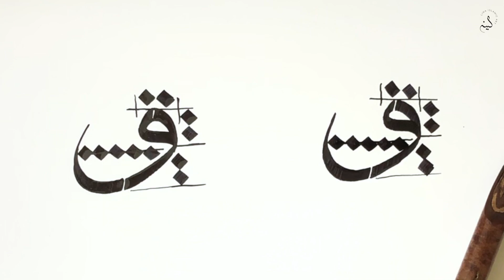How to write Qaaf (ق) in Arabic Calligraphy | Script Thuluth (Lesson 12)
Assalam o Alikum everyone, In this video I am going to teach you how to write the letter "Qaaf" in Arabic Calligraphy step by step. If you are interested in learning Arabic calligraphy or you are Arabic calligraphy beginner then this video is for you. Grab your materials and follow my steps. I hope it helps you. I would love to see your work.

Materials you need:
1. Qalam (Bamboo, Handam)
 2. Ink (dollar ink, Calligraphy ink)
 3. Art paper or Glossy sheet